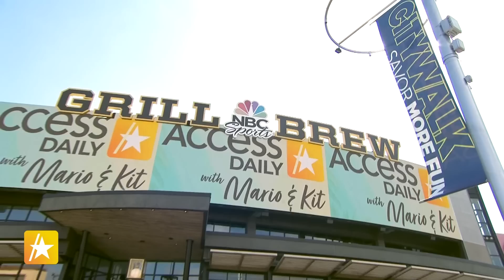Jeannie Mai Praises Jeezy For Taking Care Of Baby Monaco When Sick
Jeannie Mai Jenkins joined Kit Hoover and Mario Lopez on Access Daily at Universal Orlando Resort to talk about teaming up Owl's Brew as the tea company's Chief Brand Officer. When asked about her toddler Monaco, Jeannie revealed that the one-year-old is sick for the first time and her husband Jeezy is at home taking care of her. While Jeannie revealed her and Jeezy's parenting styles are different, she assured everyone that her child is on the mend. Be sure to check out Owl's Brew Boozy Tea and please drink responsibly.